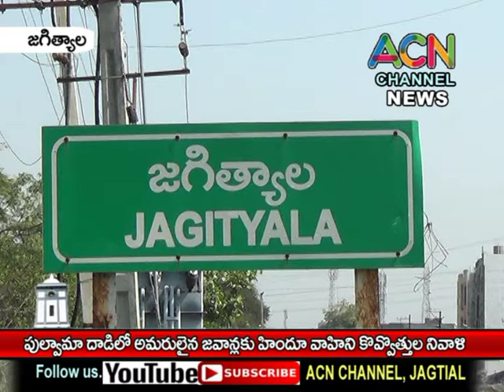జగిత్యాల : పుల్వామా దాడిలో అమరులైన జవాన్లకు హిందూ వాహిని కొవ్వొత్తుల నివాళులు